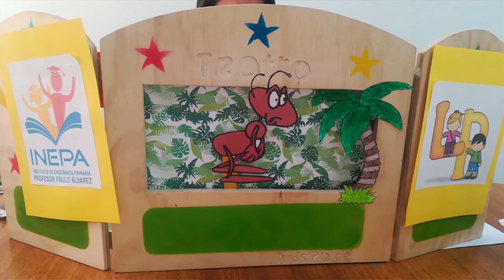Para niños - "La hormiga holgazana"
Tía Carol nos trae un cuento simple y divertido para enseñarle a los niños y niñas a colaborar en el hogar en tiempos de  pandemia